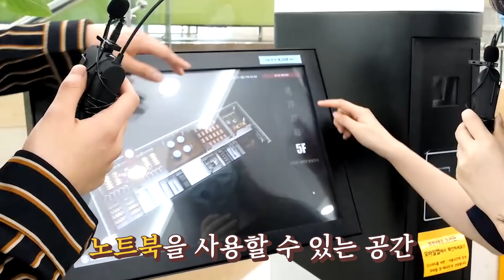두근두근 랜선의대탐방 l 공포영화 속 해부학교실은 잊어라!😱 / 스펙타클 전국 의대 탐방기 ep.1 l 의대생TV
형준님의 모교인 충북대학교를 홍보대사 해울님들과 함께 탐방해보았습니다~! 흔쾌히 촬영에 협조해주신 해부학교실 손현준 교수님과 학장님 감사합니다^^

* 본 시리즈는 전국 의과대학을 탐방하며 글로서는 알 수 없었던 각 학교의 매력들을 찾아보는 시리즈 입니다 :)

[촬영]: 정태균 / 충북의대 본3 @ra_flia
[편집]: JP
[번역]
송지현 / 오타고의대 본3 @imsylvisong
[출연]
이승현 / 가천의대 본1 @jellee_sh
최형준/ 충북의대 본3 @ssemule